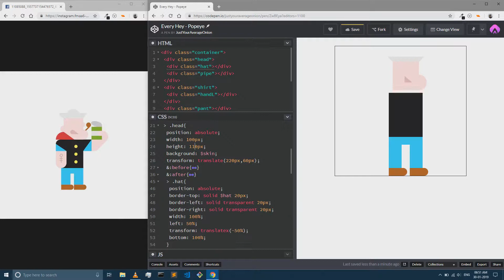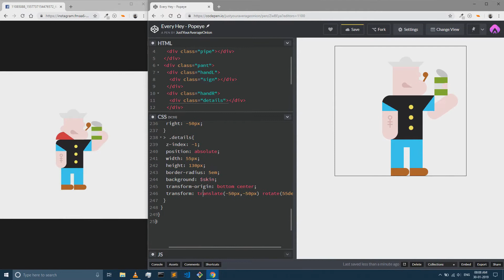CSS Character Illustration - #09 - Popeye the Sailor man